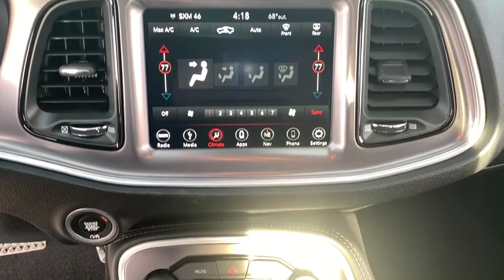2019 Dodge Challenger Lubbock, Amarillo, Plainview, Hereford, Clovis, TX NP9454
Pitch Black Clearcoat  2019 Dodge Challenger available in Plainview, Texas at Plainview CDJR. Servicing the Lubbock, Amarillo, Hereford, Clovis, TX area.

You've been longing for that one-time deal, and I think I've hit the nail on the head with this groovy Coupe*** Priced to Move - $1,667 below MSRP!!! Extremely sharp! Optional equipment includes: harman/kardon Audio Group w/Subwoofer, Transmission: 8-Speed Automatic (8HP70), Performance Plus Package, Performance Handling Group, Driver Convenience Group, Uconnect 4C Nav w/8.4' Display, Red Brake Calipers, SiriusXM Satellite Radio, Tires: 275/40ZR20 P Zero Summer, Quick Order Package 28H R/T...
harman/kardon Audio Group w/Subwoofer, Transmission: 8-Speed Automatic (8HP70), Performance Plus Package, Performance Handling Group, Driver Convenience Group, Uconnect 4C Nav w/8.4' Display, Red Brake Calipers, SiriusXM Satellite Radio, Tires: 275/40ZR20 P Zero Summer, Quick Order Package 28H R/T, Wheels: 20' x 9.5' Low-Gloss Black Forged, Engine: 5.7L V8 HEMI MDS VVT, 2 Doors, 4-wheel ABS brakes, 5.7 liter V8 engine, 6-way power adjustable drivers seat, Air conditioning with dual zone climate control, Audio controls on steering wheel, Bluetooth, Clock - In-radio display, Compass, Cylinder Deactivation, Daytime running lights, Dusk sensing headlights, External temperature display, Front fog/driving lights, Front seat type - Bucket, Fuel economy EPA highway (mpg): 25 and EPA city (mpg): 16, Head airbags - Curtain 1st and 2nd row, Intermittent window wipers, Keyless Ignition - Doors and push button start, Limited slip differential - Mechanical, Multi-function remote - Trunk/hatch/door/tailgatewindows, Overhead console - Mini with storage, Passenger Airbag, Power heated mirrors, Power windows with 2 one-touch, Privacy/tinted glass, Rear bench seats, Rear spoiler - Lip, Rear-wheel drive, Remote power door locks, Remote window operation, Speed-proportional power steering, Tachometer, Tilt and telescopic steering wheel, Tire pressure monitoring system, Traction control - ABS and driveline, Trip computer, Universal remote transmitter, Video Monitor Location - Front